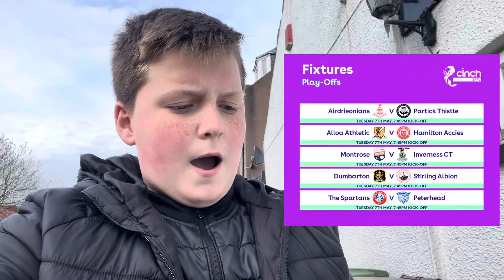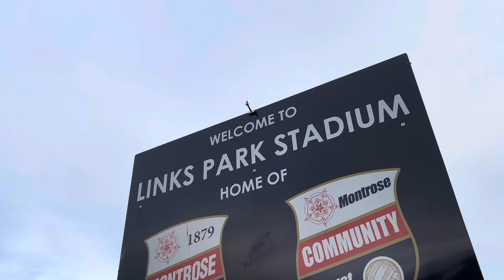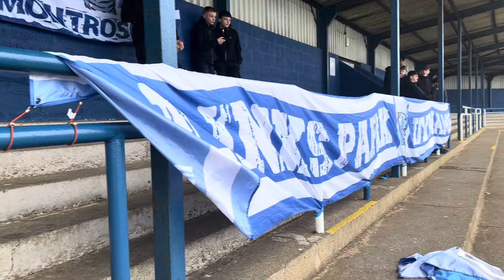NO PYRO NO PARTY IN CHAMPIONSHIP PLAY OFF 🧨🔥